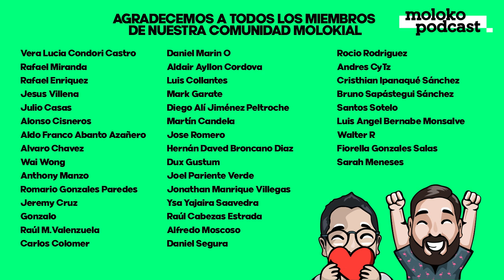ROBERTO GUIZASOLA: ¿La MEJOR PELÍCULA es la de FARFÁN? | Moloko Talks